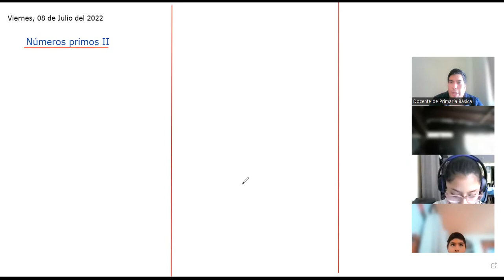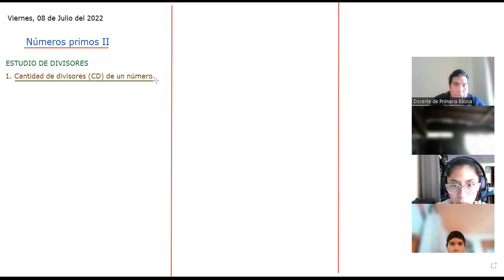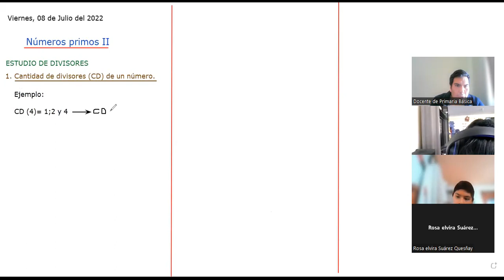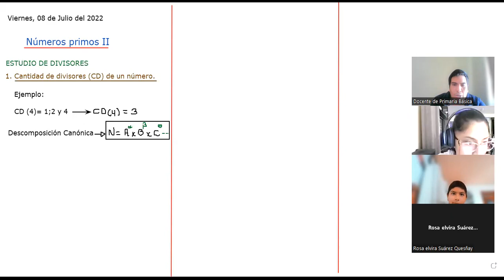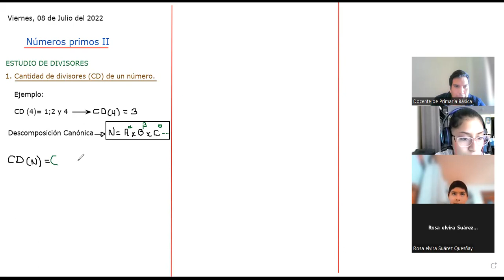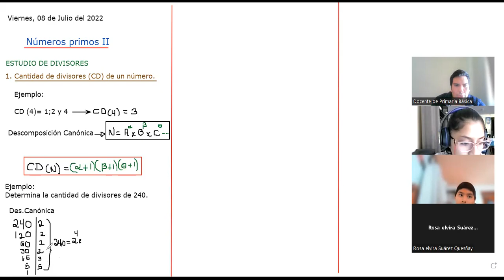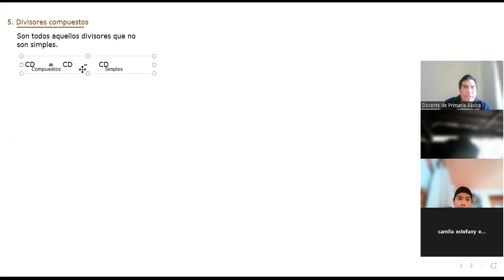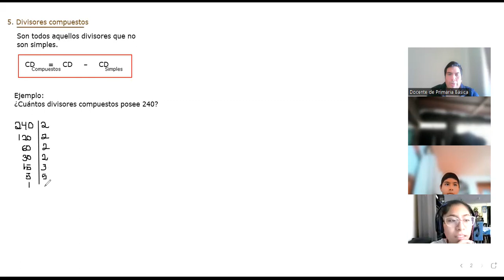SESIÓN 14 NÚMEROS PRIMOS II 2DO BIMESTRE